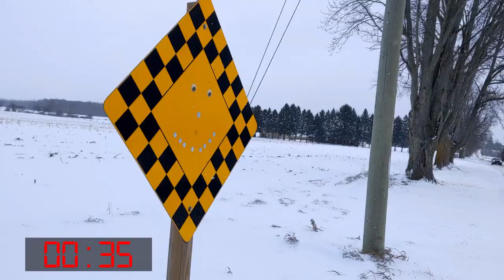Got our Smiley in One Minute